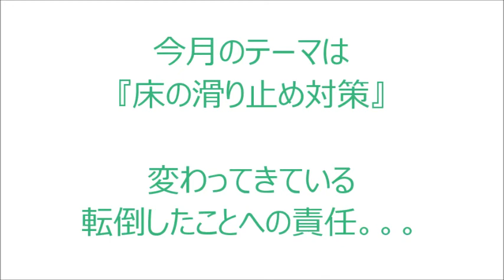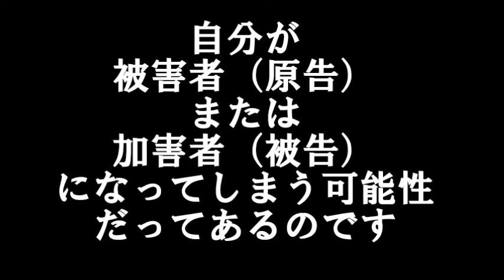身近に潜む転倒事故の対策とは。。。